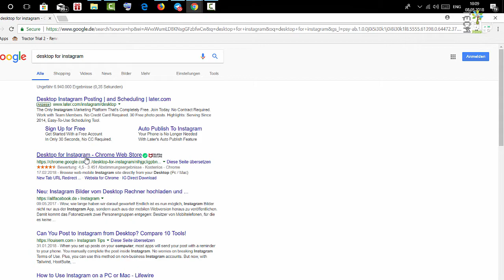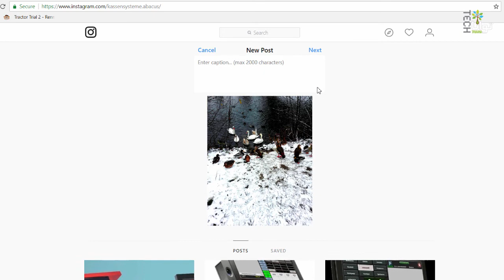شصت ثانیه: بارگذاری عکس در اینستاگرام تحت وب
برای اینکه از طریق دسک‌تاپ و نه موبایل عکس در اینستاگرام بارگذاری کنیم چه باید بکنیم؟ در این ویدئو با این موضوع آشنا می‌شوید.